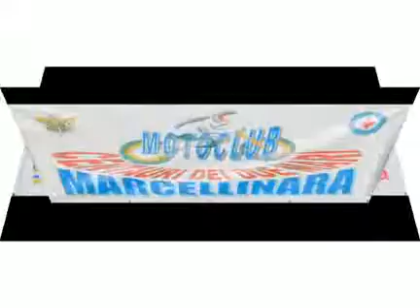MARCELLINARA 1 MOTORADUNO FMI